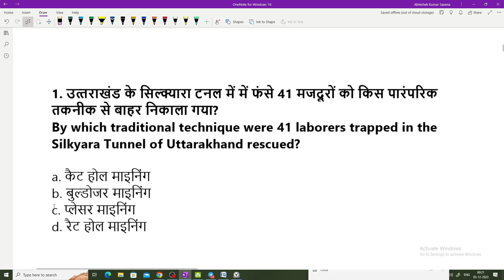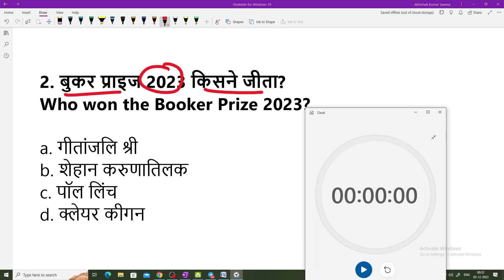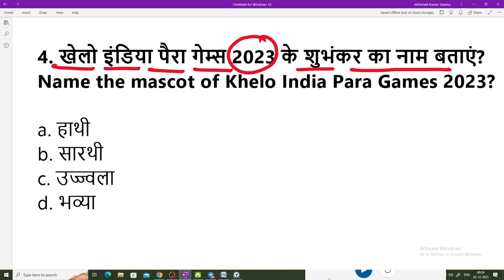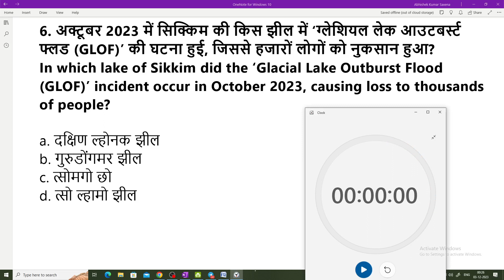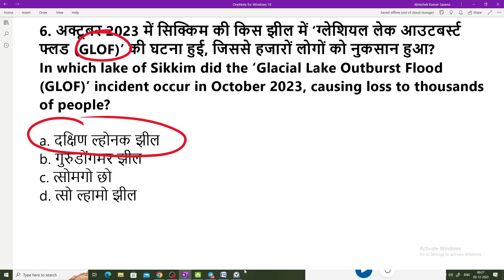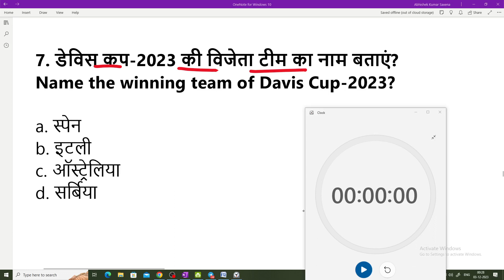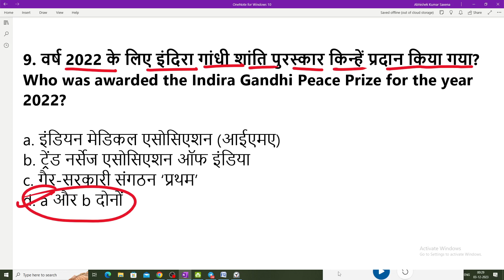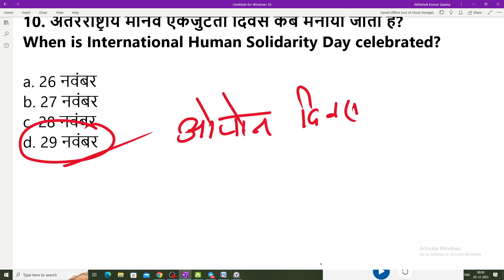CURRENT AFFAIRS KI KHAN BNAAYEGI APKO PEHALBAAN | 3 DEC 2023 | ALL COMPETITIVE EXAM 2023 |GS KI KHAN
current affairs
 news today
 latest news
static gk

daily current affairs by GS KI KHAN
static gk by GS KI KHAN SIR
daily current affairs in hindi
current affairs
static gk
lucent gk